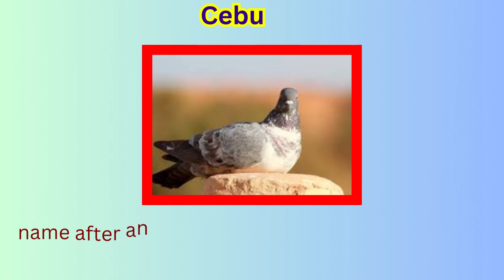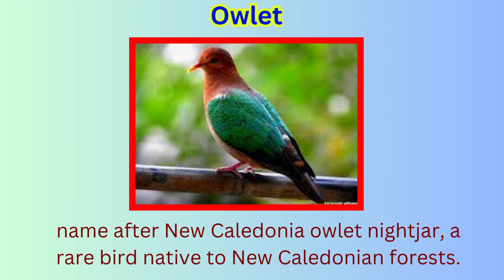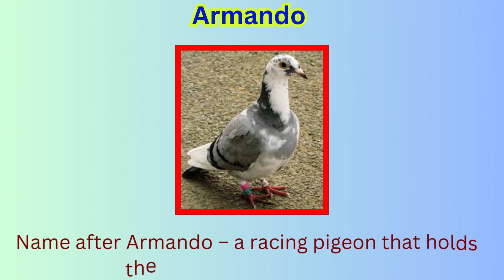Unique Pigeon Names For Pigeon Lovers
A pigeon is a great bird to consider as a pet. Pigeons are friendly, smart, and easy to maintain. They also cohabit well with other pets.If you decide to keep a pigeon as a pet, you are bound to enjoy all the perks of a feathered friend.
In this video, brazil pigeon forestpigeon # I will discuss the best and most unique names of pigeons.

Knowledge is Mercy"
It is an Educational YouTube channel...
We share with you the world's General knowledge, Interesting Facts, History, Interesting knowledge about the World, Questions and Answers For Exams and Jobs, Information, and exciting videos. Essential Facts and Figures About Countries. And more unique and Interesting Information about the World To increase your Knowledge.